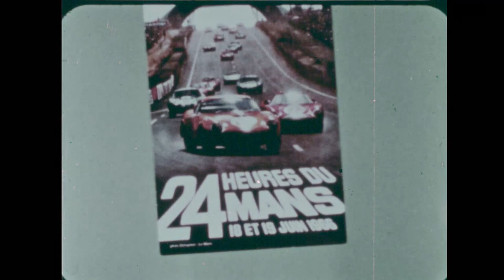When Ford defeat Ferrari | Ford GT40 Mark II vs Ferrari 330 P3 | 24 Hours of Le Mans 1966 Real Race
This is how Ford defeated Ferrari at Le Mans in 1966. Ford GT40 Mark II vs Ferrari 330P3
At the last pit stop, the Mark IIs were still in front. Miles/Hulme were leading, followed by McLaren/Amon holding station on the same lap. The gold Bucknum/Hutcherson car was third, but twelve laps behind. Miles was told to ease off to allow McLaren to catch up with him. Just before 4pm, it started to drizzle again. As it turned out McLaren's #2 car crossed the finish line just ahead and was declared the winner. It was rumoured that Miles, upset about the team orders, lifted off to allow McLaren to finish a length ahead.

Click On 👍 IF You Like It

Finishers
Results taken from Quentin Spurring's book, officially licensed by the ACO Class Winners are in Bold text.

1 United States Shelby American New Zealand Bruce McLaren
New Zealand Chris Amon Ford GT40 Mk.II Ford 7.0L V8 360
2 United States Shelby American United Kingdom Ken Miles
New Zealand Denny Hulme Ford GT40 Mk.II Ford 7.0L V8 360
3 United States Holman & Moody United States Ronnie Bucknum
United States Dick Hutcherson Ford GT40 Mk.II Ford 7.0L V8 348
4 Germany Porsche System Engineering Switzerland Jo Siffert
United Kingdom Colin Davis Porsche 906/6 LH Porsche 1991cc F6 339
5 Germany Porsche System Engineering Germany Hans Herrmann
Germany Herbert Linge Porsche 906/6 LH Porsche 1991cc F6 338